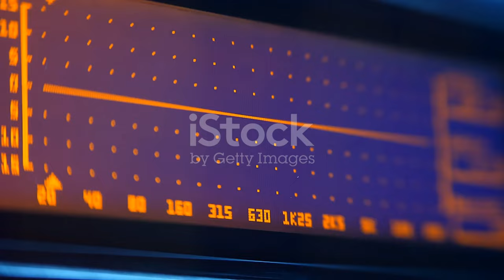Paulo Londra Anuncia Concierto en México: ¡Todo lo que Debes Saber! 🇲🇽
OUTLINE:
00:00:00 ¡Paulo Londra is Back!
00:02:10 Mexico City, Get Ready!
00:03:34 Don't Miss Out!
00:03:57 A Triumphant Return to the Stage
00:05:17 The Rise of a Latin Trap Star
00:05:45 Chart-Topping Hits and Global Recognition
00:06:13 Silence and Legal Battles
00:06:40 Breaking Free and Reclaiming His Voice
00:07:03 What to Expect at the Concert
00:07:31 Get Ready to Sing Along!
00:07:52 A Night to Remember
00:08:16 Paulo Londra's Legacy Continues

 fecha, sede, venta de ...:https

**Category:**
Entertainment

**Description (Spanish):**
¡Hola, fanáticos de la música! 🎶 En este video, te traemos todas las novedades sobre el esperado concierto de **Paulo Londra** en la **Ciudad de México**. 🇲🇽✨

📍 **Sede:** Foro Puebla, Roma Norte
🕚 **Venta de boletos:** ¡A partir del 5 de septiembre a las 11:00 horas! 🕚

Paulo Londra, el talentoso cantante y rapero argentino, regresa a la escena musical después de un tiempo fuera. Con éxitos como "Adán y Eva" y "Nena Maldición", promete un concierto inolvidable lleno de energía. 🎤🔥

No te pierdas la oportunidad de disfrutar de sus mejores temas en vivo. ¡Asegúrate de tener tus boletos listos! 🎟️

**Description (English):**
Hello, music fans! 🎶 In this video, we bring you all the latest about the highly anticipated **Paulo Londra** concert in **Mexico City**. 🇲🇽✨

📍 **Venue:** Foro Puebla, Roma Norte
🕚 **Ticket Sale:** Starting September 5 at 11:00 AM! 🕚

Paulo Londra, the talented Argentine singer and rapper, is making his comeback to the music scene after a hiatus. With hits like "Adán y Eva" and "Nena Maldición," he promises an unforgettable concert filled with energy. 🎤🔥

Don't miss the chance to enjoy his best songs live. Make sure to have your tickets ready! 🎟️

If you liked this video, don't forget to give it